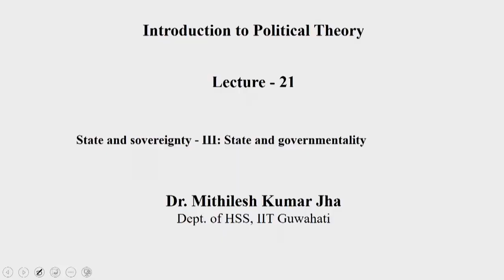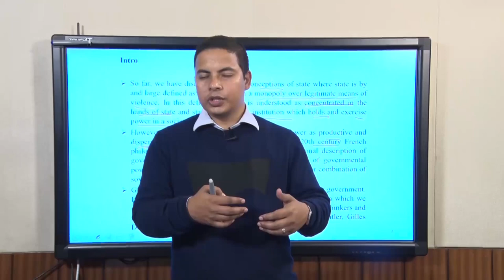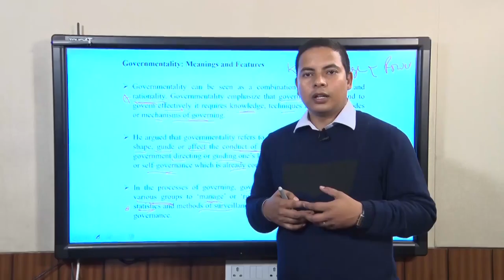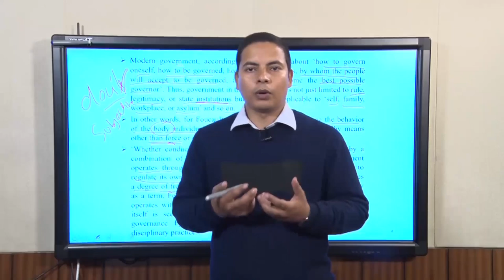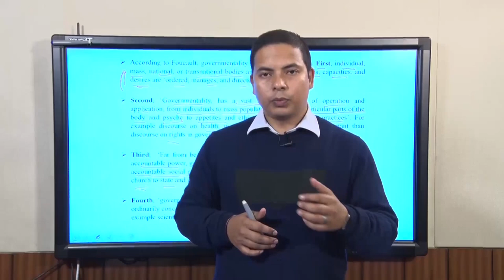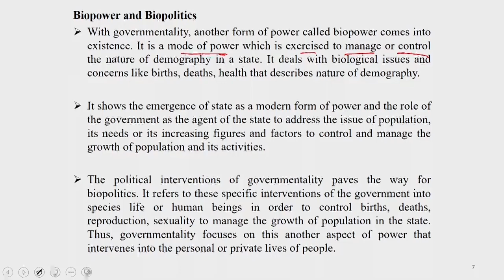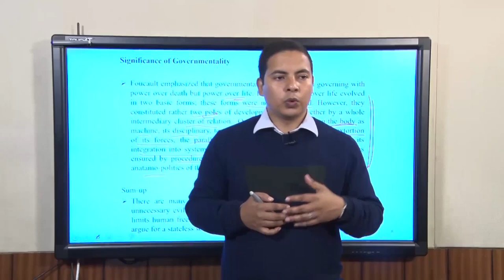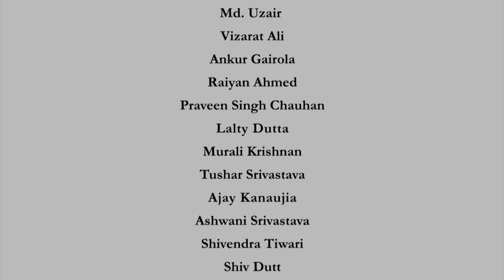State and governmentality